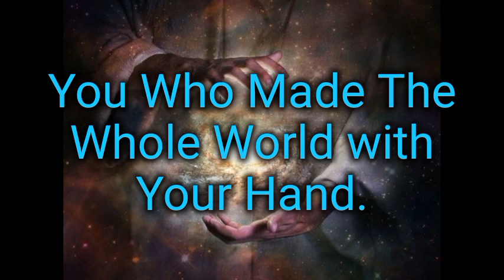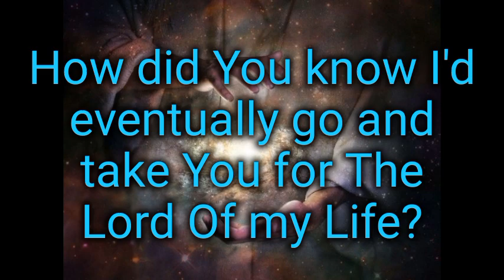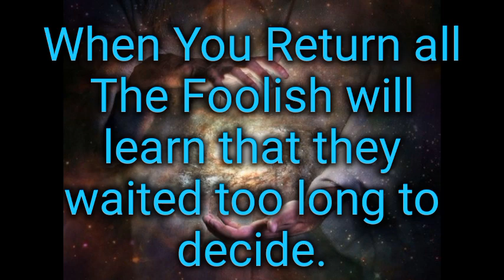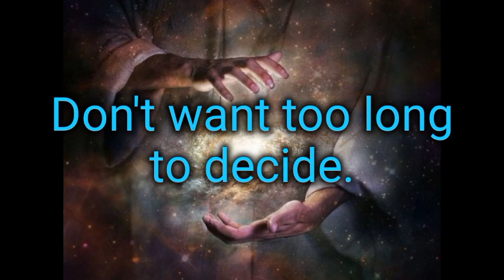You! lyrics.-Keith Green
Official Video.